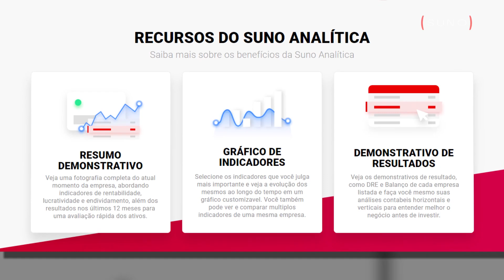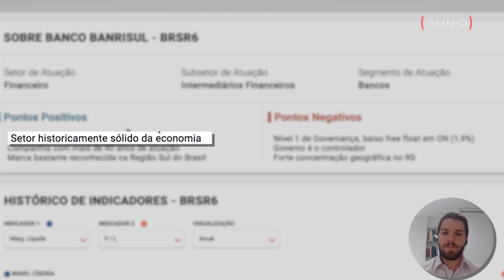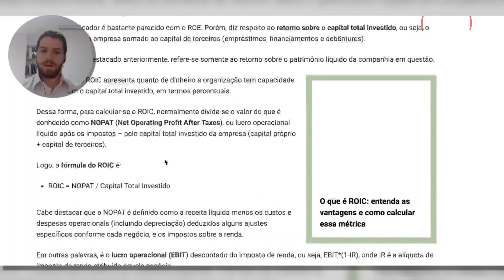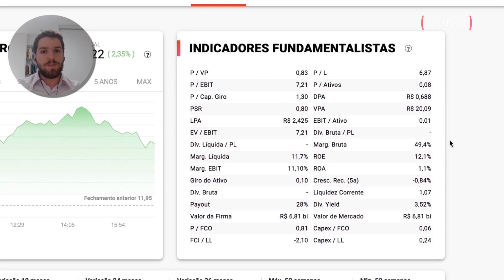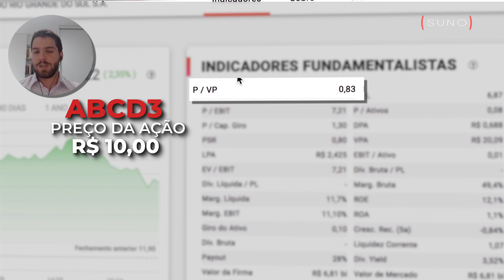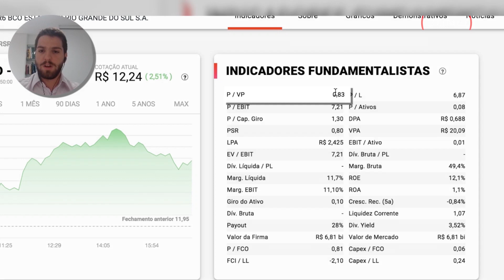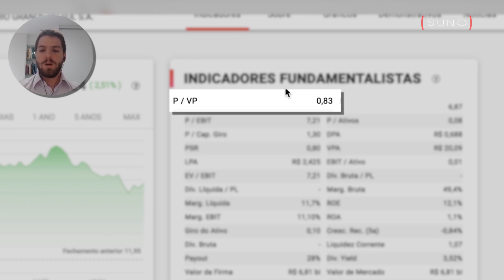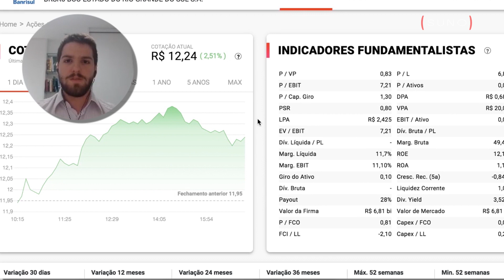BRSR6 | BANRISUL está DESCONTADO? ROE, P/VP E P/L do BANRISUL | Suno Analítica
No vídeo de hoje, João Arthur, profissional aprovado pelo CGA Anbima, faz um overview sobre os principais indicadores do Banrisul (BRSR6): ROE, P/VP e P/L, utilizando o site do Suno Analítica.

📚LINKS PARA A COMPRA DOS LIVROS:
101 perguntas